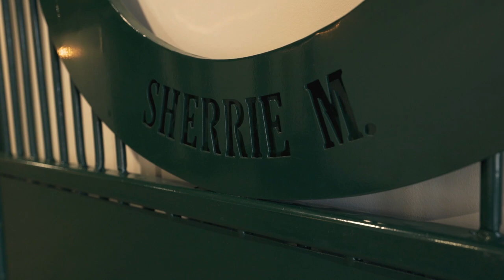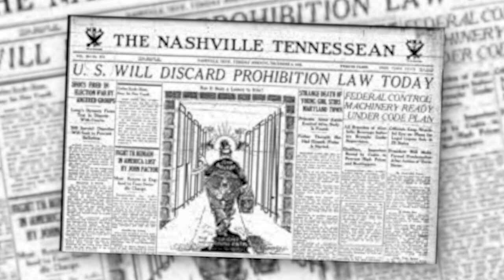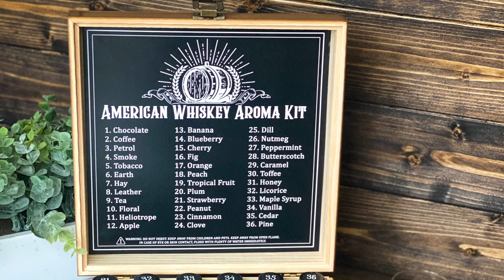The Most Interesting Woman in Whiskey-Bourbon Real Talk Episode 119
Women have had a major influence in the world of whiskey all throughout its history. Many women work behind the scenes and are relatively unknown by the consumers who love the results of their work. Meet Sherrie Moore, Director of Whiskey Operations for Uncle Nearest distillery.  Sherrie was the Director of Whiskey Operations for Jack Daniels, the second largest whiskey producer in the world! She was in charge of many projects that affect the whiskey we drink today. Given her whiskey lineage and years of service in the business, she is filled with countless entertaining and effortlessly funny stories.  Welcome to the first installment of Story Time with Sherrie.

0:00 Intro
0:18 Introducing Sherrie
0:34 When Sherrie started in whiskey
1:40 Lem Motlow connection
2:34 Miss Mary Bobo connection
3:58 Sherrie's "behind the scenes" roll
6:15 Special projects
9:20 Shameless Merch Plug
10:56 Sherrie's transaction from Jack Daniel's to Uncle Nearest
13:12 Jack Daniel's connection to Uncle Nearest
14:15 Show Philosophy/Sign Off
15:34 Outtakes